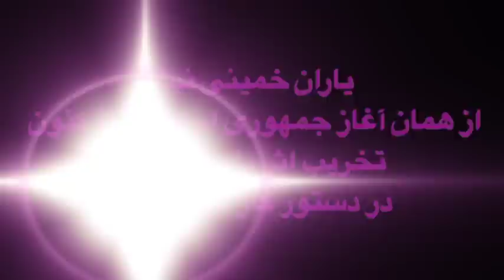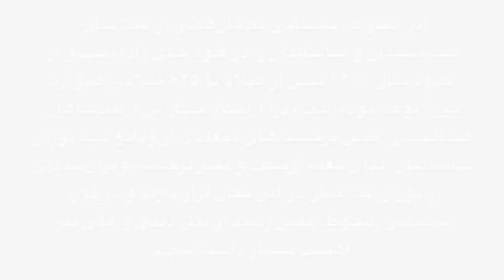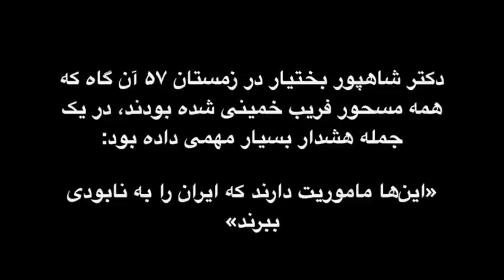تفاوت «تروریست‌های داعش» با یاران خمینی!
شبه‌نظامیان «حکومت اسلامی» آثار باستانی موصل را تخریب کردند
یاران خمینی نیز از همان آغاز جمهوری اسلامی تا کنون تخریب  آثار باستانی را در دستور کار قرار دادند.
در ماه‌های اخیر مطالب زیادی در مورد شباهت‌های داعش و جمهوری اسلامی در فضای مجازی منتشر شده. اما در مورد اندک تفاوت‌های تروریست‌های داعش با یاران خمینی (خلخالی، خاتمی، ...) کمتر بحث شده. لطفا این ویدیو را تا انتها تماشا کنید و تفاوت‌ها را بیابید!
یکی‌ از هموطنان می‌گوید: و اینگونه بود که مسلمانان کتابخانه ها را سوزاندند و فرهنگ و تمدن ما را به ماقبل تاریخ به پس راندند و .در شرق کتابخانه ها بود و دانشمندان می زیستند و اسلام وحشی تر از داعش تمدن و فرهنگ ما را نابود نمودند هر جا تحجر و توحش اسلام باشد و مذهب این ماقبل تاریخی ها عقب ماندگی بیشتر است .اسلام و مذهب از هر نوعش به معنای توحش است

در پی حمله اعضای گروه "‫#‏دولت‬ اسلامی" به موزه موصل و تخریب آثار باستانی، ‫#‏یونسکو‬ از شورای امنیت سازمان ملل خواست با تشکیل نشستی ویژه به این موضوع رسیدگی کند.
ایرینا بوکووا، رییس یونسکو، روز پنجشنبه گفت از دیدن تصاویر نابودی آثار باستانی موصل توسط شبه نظامیان گروه «حکومت اسلامی» به شدت «شوکه شده» است و از شورای امنیت سازمان ملل خواست برای حفاظت از میراث فرهنگی عراق یک نشست اضطراری برگزار کند.
به گزارش خبرگزاری آسوشیتدپرس، بیانیه رییس یونسکو، سازمان علمی فرهنگی ملل متحد، کمی پس از انتشار ویدئویی که پیکارجویان حکومت اسلامی را در حال تخریب در شهر موصل نشان می‌داد صادر شد.
شبه نظامیان یاد شده در این ویدئو می‌گویند که آثار باستانی، نماد بت پرستی هستند و باید نابود شوند.